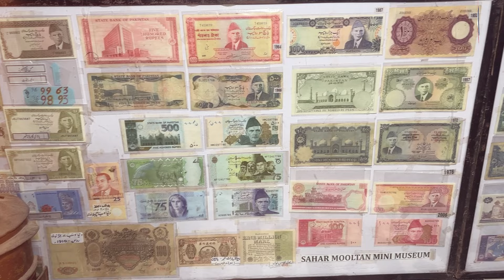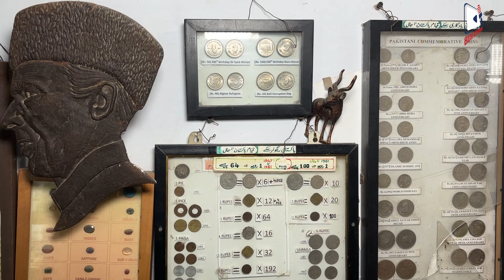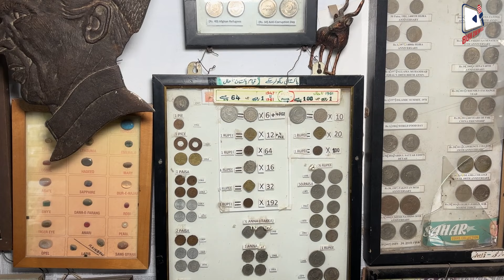Multan ka hazaaron saal purana sahar-e-multan museum ka visit - Aftab Shahzad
AAM News Hub ke anchor person Aftab Shahzad ne Multan ka hazaar saal purana aur tareekhi museum, Sahar-e-Multan ka visit kiya. Wahan par unhon ne Sahar-e-Multan Museum ke owner se baat ki aur unse is museum ki tafseelat ke baare mein poocha. Mazeed dekhen is video mein.
Some other interesting video of AAM NEWS HUB